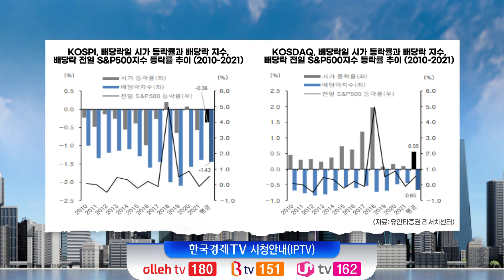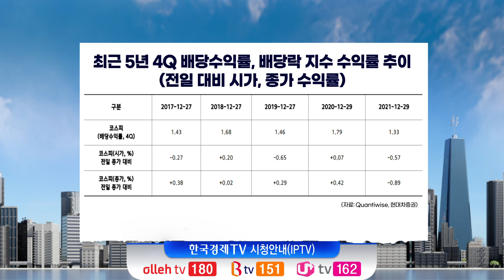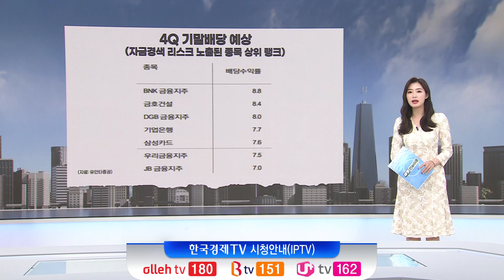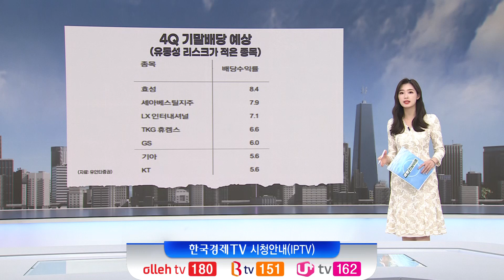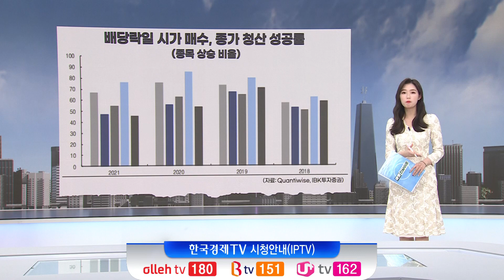배당 D-1…투자전략은? (한지원)/ 이슈 인사이트 / 한국경제TV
○오형규 앵커